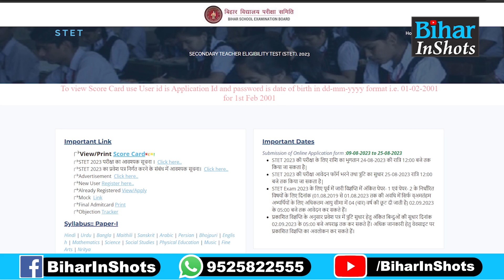Bihar STET का Result जारी, B.Ed वालों की तो निकल पड़ी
BREAKING NEWS: Bihar STET का रिजल्ट जारी, इतने प्रतिशत अभ्यर्थी हुए सफल,  देखें वीडियो